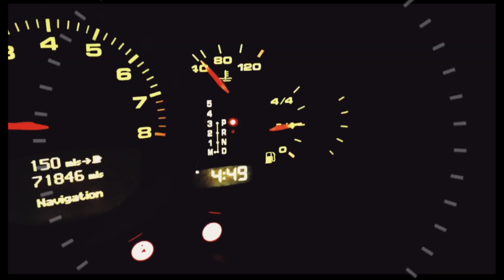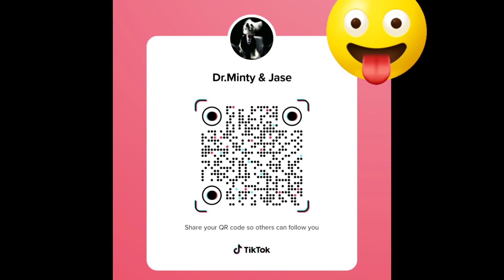top Drives drop rates test day 78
testing hutches figures for drop rates compared to real life by wonkeyjase